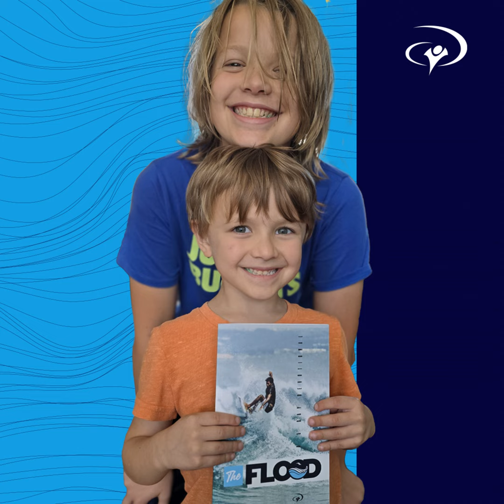Free devotional! // What's God Doing?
"One Family: What's God doing?" is a weekly podcast that discovers what God is doing through YWAM locations in Virginia and around the world.

Episode 112:

We want to show our gratitude to you by serving you through this resource that not only shares how God's good news will be spread, but how He invites and equips us to participate!

Get the e-book FREE Friday, November 15th (12am PST) through Tuesday, November 19th (11:59pm PST):